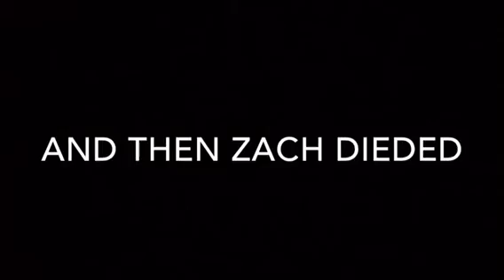100 SUBSCRIBER... SPECIAL???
Thanks y'all for 100 sporkiberz

Uploaded from mobile so no links XD